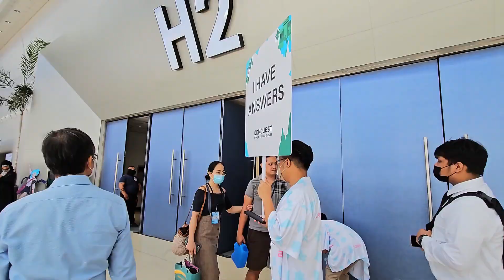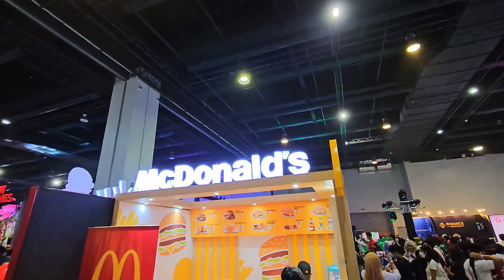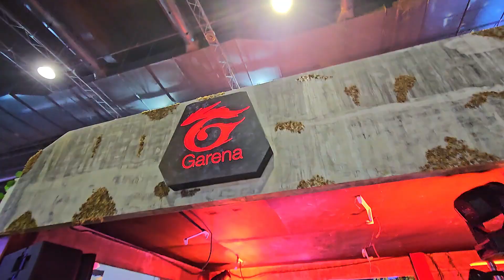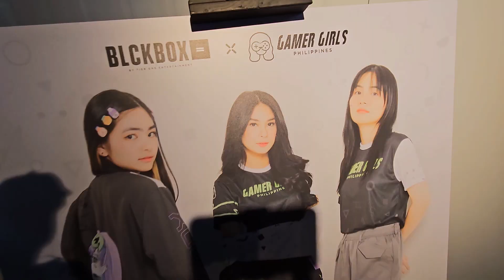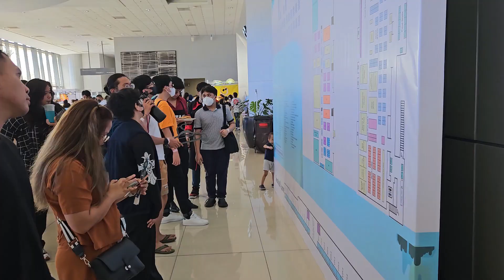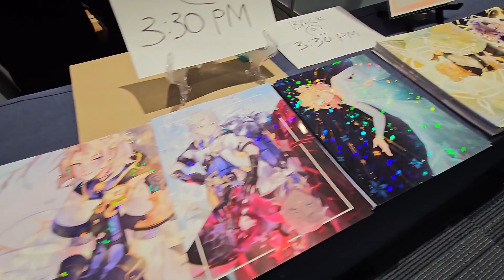THIS IS CONQUEST FESTIVAL 2023!!